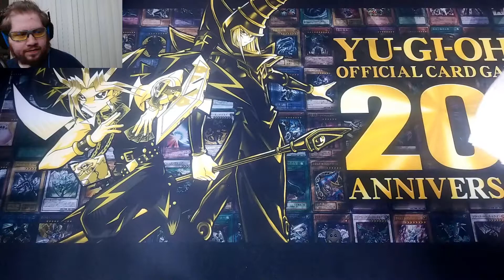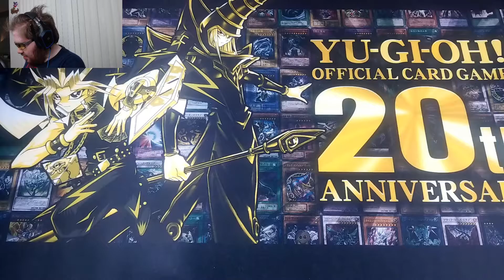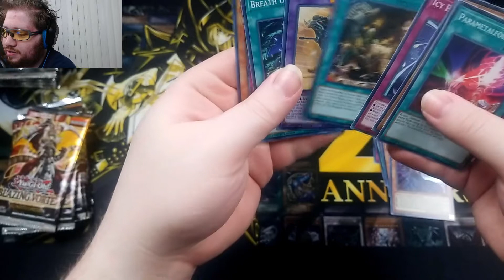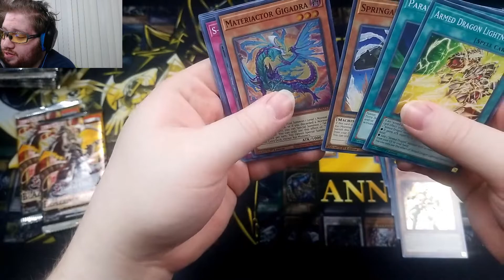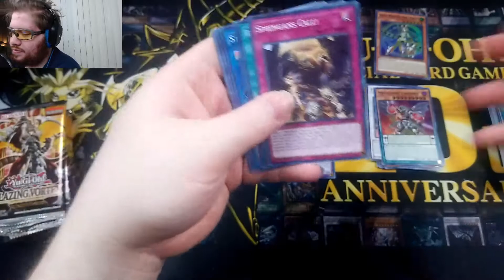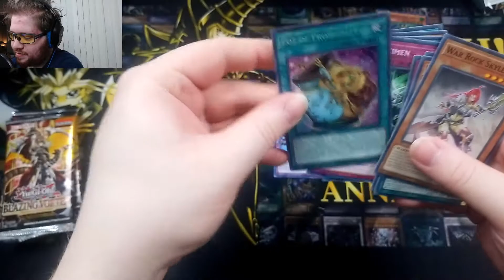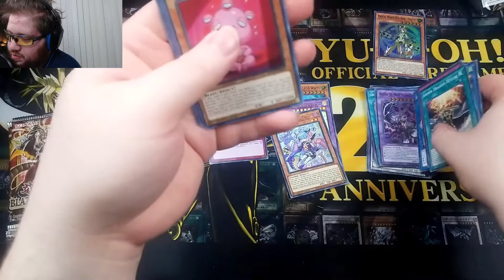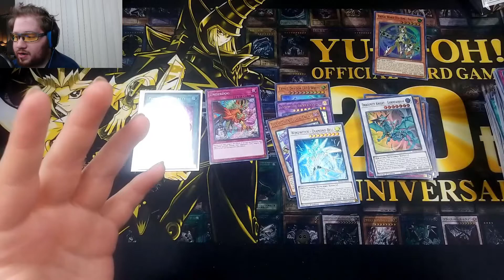Yugioh! Blazing Vortex! Starlight Rare, Pot, Underworld Goddess or Bust Box Opening! Pt.2!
First Box opening of Blazing Vortex we packed a Pot of Prosperity, can this second box as good or better? We shall see!

Going to be releasing a post on Twitter with a link to a new Youtube short!